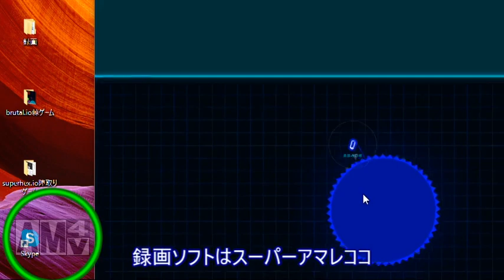【brutal io】元気１００倍 棘ゲーム＃８【ゆっくり実況】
作りました